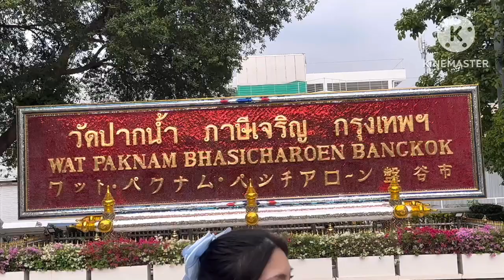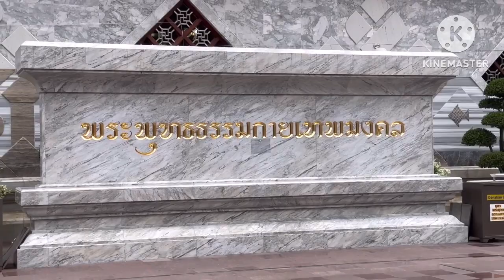ICONSIAM Bangkok balade en bateau chao phraya 🇹🇭